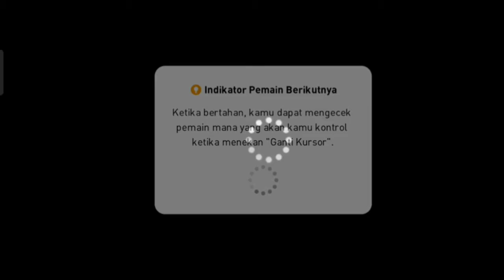meriview morata dan campbell auto bantai lawan - PES mobile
memainkan lebih dari 1 game bukan hanya sekedar 1 game

meriview morata dan campbell auto bantai lawan

oke guys kali ini gua bakalan melanjutkan perjalanan PES mobile kita ya dan di video kali ini gua bakalan meriview morata dan campbell auto bantai lawan dan tentunya 2 karakter tersebut memiliki kelebihan dan kekurangannya masing-masing seperti Morata kurang op diawal dan Campbell keseimbangannya agak rusak dan kelebihannya, -morata sangatlah op dibabak kedua because dia memiliki super-sub dan si -cambpell dia sangatlah pas statistik nya untuk seorang center bek penasaran gimana ceritanya nonton video di atas sampai habis

Rafael.pilander

semoga video ini bisa menghibur kalian dan bisa menemani waktu luang kalian, enjoy to video